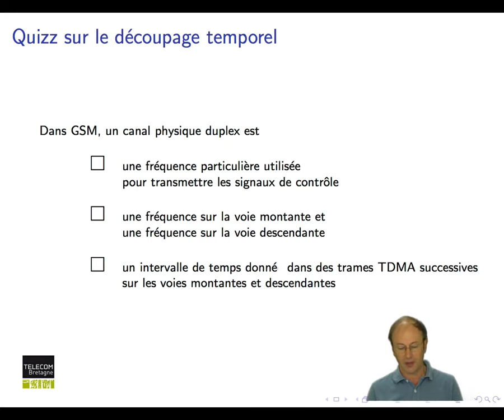Réseaux cellulaires : Quiz : découpage temporel 1